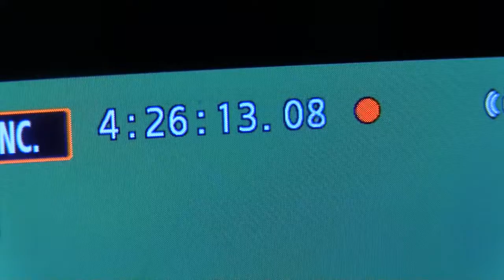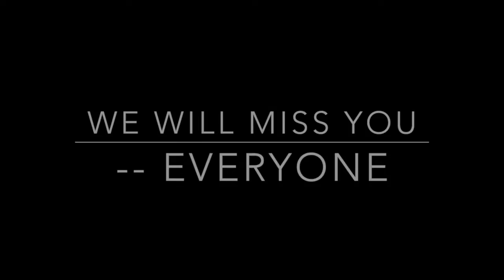Cardinal News March 5, 2018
Song: Guns N' Roses : Knockin' On Heavens Door